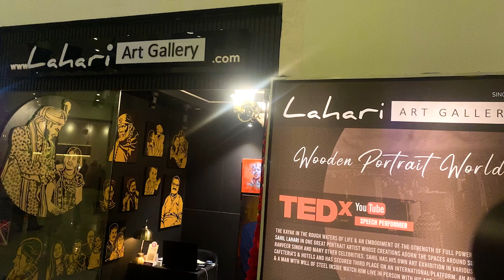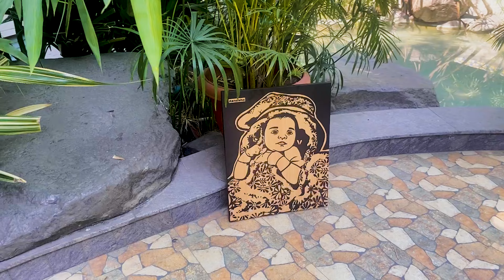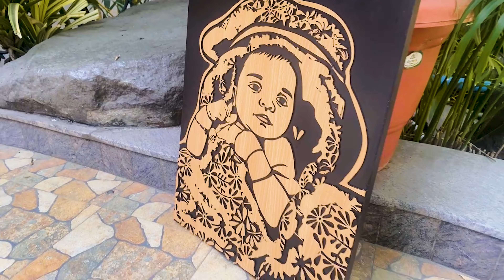Lahari Art Gallery | Couple Portrait wooden work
Lahari Art Gallery is founded and owned by two brothers SAHIL LAHARI and ROHIT LAHARI.

Sahil Lahari has a big name in the world of artists and art. A well-known personality with the perfect perception of seeing the world. He is the artist who is not paid for his labour but for his vision. His perception of seeing things is very different that is the reason his paintings are sold at a very rate.

According to the owners: “PAINTING IS A SELF DISCOVERY. EVERY GOOD ARTIST PAINTS WHAT HE IS”!

Lahari Art Gallery is one of the most famous and renowned art galleries all across the world, came in the existence in 2009. This art gallery is founded by one of the most well-known artists Sahil Lahari and by his brother Rohit Lahari who belongs from Indore. Lahari Art Gallery is a wonderful art page.  If you are looking for your wooden portraits and as well as coloured paintings then this is the right place. Approximately more than 50 people are working on this platform to provide the best quality of Paintings to their viewers and customers.
Thank you so much for all your support!